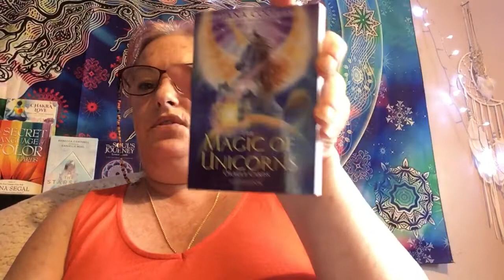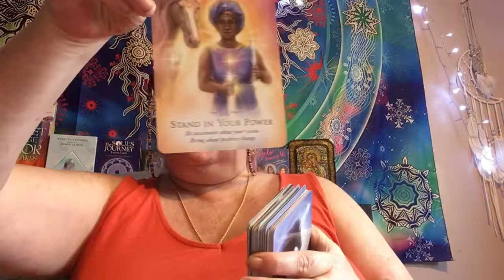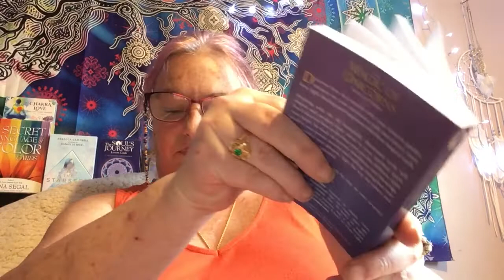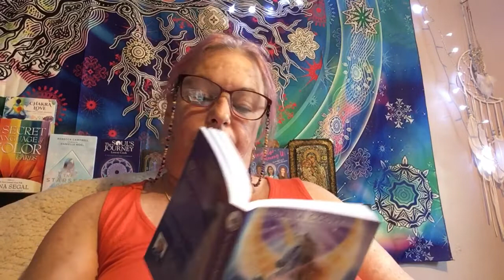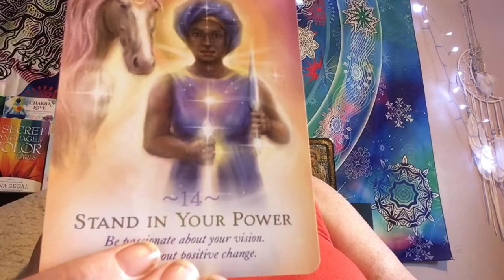Monday morning Magic of Unicorns Oracle card. Stay in Your Power 🦄💛💜